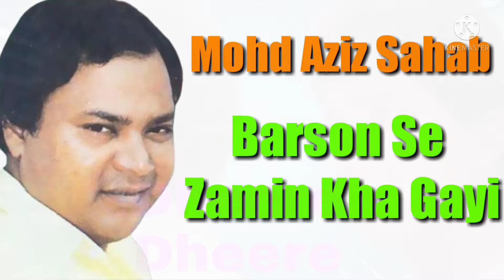Ek Andhera Lakh Sitare Mohammad Aziz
Ek Andhera Lakh Sitare
Aakhir Kiyun (1986)
Mohammad Aziz
Lyrics Indivar